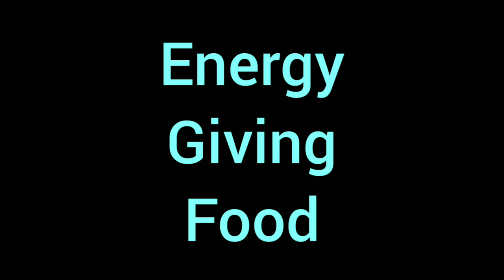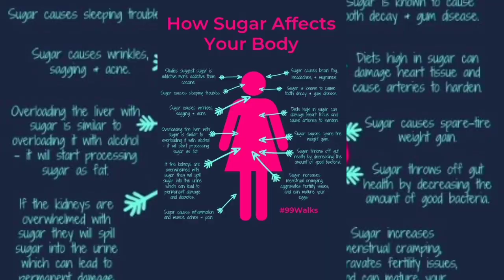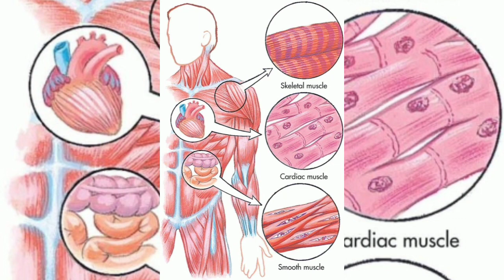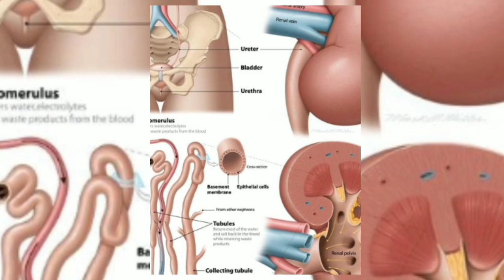Types of food we eat in Urdu/Hindi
In this video you can learn about the types of food which we eat.

Knowledge to know is a platform where you can learn about different topics mostly related to your coursework.